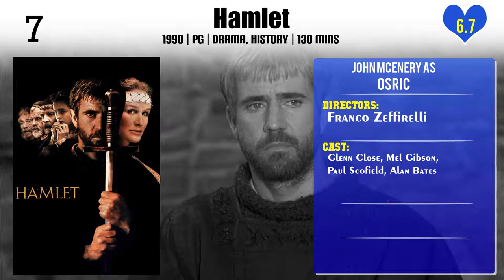John McEnery Top 10 Movies of John McEnery| Best 10 Movies of John McEnery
Top 10 Movies of John McEnery

Find the list of top 10 and best movies by John McEnery
1.Othello
2.Black Beauty
3.Girl with a Pearl Earring
4.Hamlet
5.Nicholas and Alexandra
6.Measure for Measure
6.Romeo and Juliet
7.The Duellists
8.The Ragman's Daughter
8.Pope John Paul II

Please Comment down your favorite movie of John McEnery